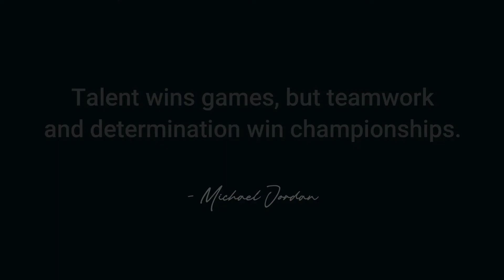Exit Realty Top Producers 2021 | Diamond Awardee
5 BIG REASONS TO CALL ANNIE & STEVE’S TEAM TO SELL YOUR HOME:

1.) WE HAVE BUYERS IN WAITING

2.) YOUR HOME WILL SELL FOR $17,500 MORE*
We sell our clients’ homes for an average of 2.75% more money compared to the average area agent. On an $800,000 home, that’s an extra $22,000 more money in your pocket.

3.) YOUR HOME WILL SELL 2 TIMES FASTER

4.) WE SELL MORE HOMES

5.) YOUR HOME IS MORE LIKELY TO SELL

*Some Conditions May Apply